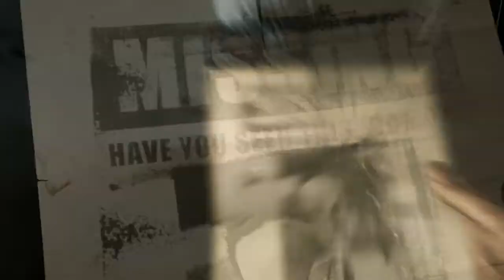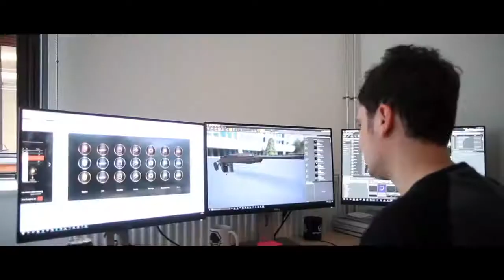TOP 20 UPCOMING [PS4/XBOX/PC] SHOOTER GAMES 2018-2019 | HD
Games List / Spiele Liste:

00:00 - Witchfire 2018 (PC)
00:31 - GTFO (PC & Later Consoles)
02:03 - READY OR NOT (PC)
03:39 - Reborn (PC)
04:54 - HEATHEN (PC)
07:02 - Far Cry 5 (PS4/XB1/PC)
09:26 - Atomic Heart (PC)
10:18 Overkill's The Walking Dead (PS4/XB1/PC)
12:10 Genesis Alpha One (PS4, Xbox One, PC)
13:22 STALKER: Noises of the Zone (PC)
15:22 Dead Island 2 (PS4/XB1/PC)
17:29 Scorn (PC)
19:24 Escape from Tarkov (PC)
20:33 MechWarrior 5 Mercenaries (PC)
22:30 Hunt  Showdown (PS4, XB1, PC)
24:18 Metro Exodus (PS4/XB1/PC)
27:19 Hell Let Loose (PC)
28:36 Midair (PC)
30:33 War of Rights (PC)
32:23 Battalion 1944 (PS4/Xbox One/PC)
34:23 Insurgency: Sandstorm (PS4/Xbox One/PC)